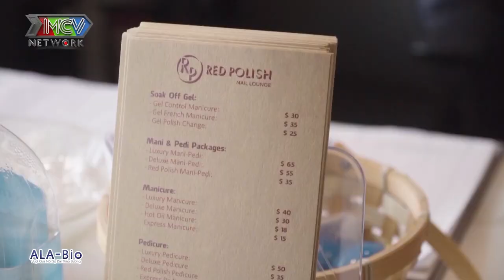Cát Tường đầy ngỡ ngàng KHÁM PHÁ TIỆM NAIL VIỆT cực độc đáo trên ĐẤT MỸ | DLKT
📺 GIỚI THIỆU CHƯƠNG TRÌNH:
Chương trình DU LỊCH KỲ THÚ 2020 đã quay trở lại mang một màu sắc hoàn toàn tươi trẻ và cuốn hút người xem.
Cùng nhau khám phá đất nước Nhật Bản và Hoa Kỳ xinh đẹp với những nghệ sĩ đang được yêu mến hiện nay như cặp đôi đáng yêu trong sáng Việt Thi và Winner với những trải nghiệm chưa bao giờ có ở tỉnh Akita xinh đẹp và thành phố Tokyo hoa lệ. Hay cặp đôi duyên dáng ngôn tình T-up và Jang Mi khi cùng nhau khám phá những cảnh đẹp và tập quán của tỉnh Kyushu và Tohoku xinh đẹp. Đặc biệt còn có sự góp mặt hoàn toàn mới lạ của cặp đôi đầy gạo cội và quen thuộc với khán giả truyền hình là nghệ sĩ Quyền Linh và Lê Lộc với những trải nghiệm đầy bất ngờ tại 2 tỉnh Aichi và Hokkaido.
Hay cùng Baggio khám vá nước Mỹ rộng lớn và thưởng thức những món ăn cực kỳ độc đáo.

💡 CÚ PHÁP TÌM NHANH:
du lich ky thu 2020, dlkt 2020, nhung tham tu vui nhon 2020